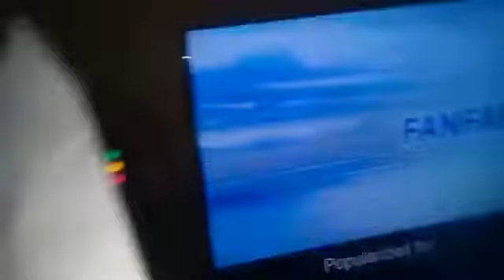Platinum Karaoke Major HD 10 FanfaresScore 56Numbers